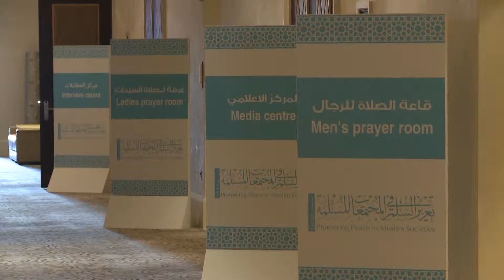Promoting Peace in Muslim societies